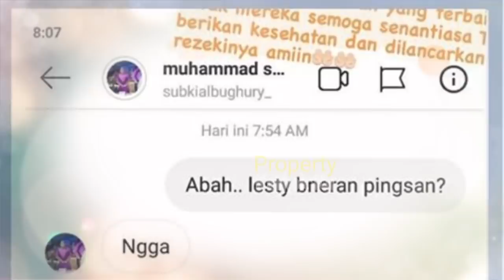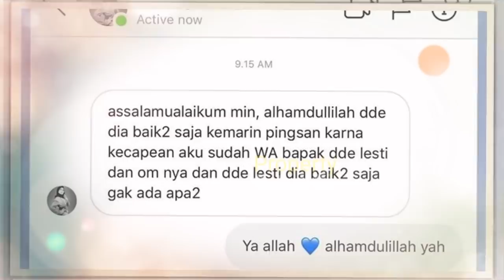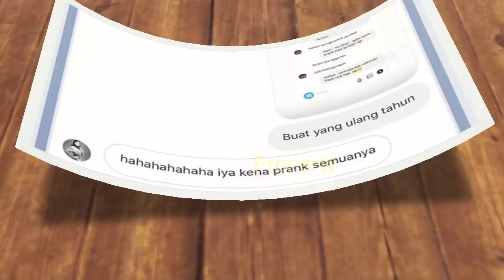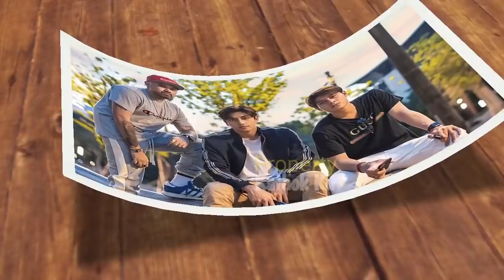Cerita Abah SUBKI, SEBENARNYA LESTY Tiba-tiba JATUHH Pingsan KARENA Ini? Rizky Billar PAANiKK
Jangan Lupa: _
Thankz!!..